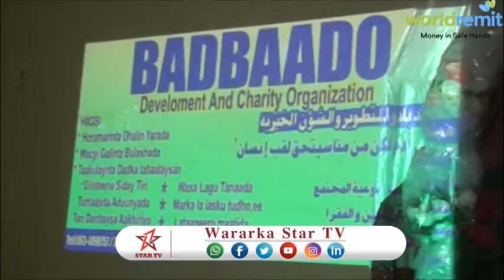DAAWO URURKA BADBAADO OO CEERIGAABO KU QABTAY DOORKA DHALINYARADU BULSHADA KU LEEDAHAY